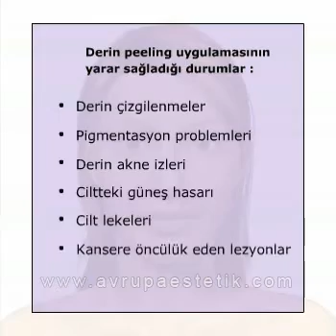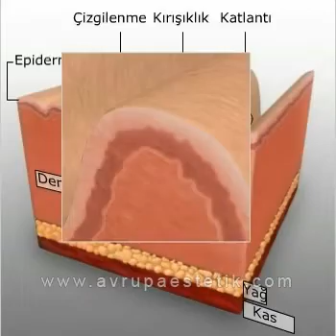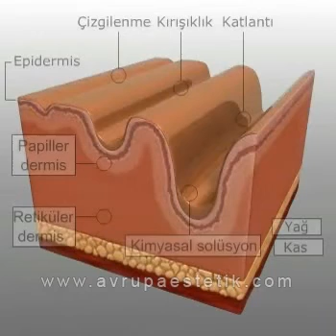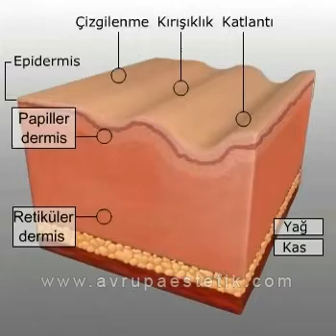Kimyasal Peeling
Kimyasal peeling ile yüz ve cilt gençleştirme uygulamaları video görüntüleri izleyebilirsiniz. Kliniğimiz hakkında detaykı bilgiler adresinde yer almaktadır.